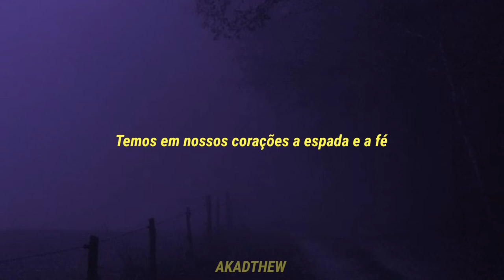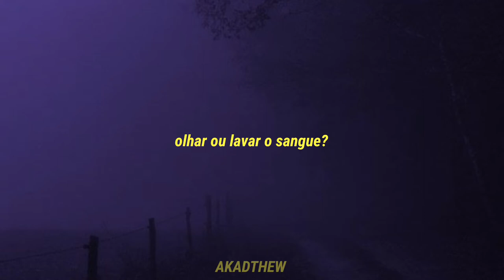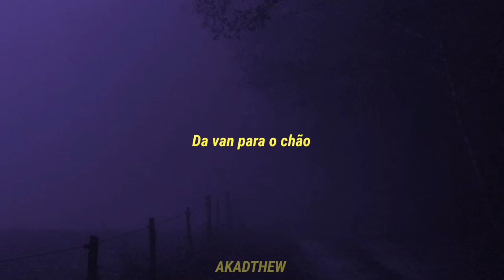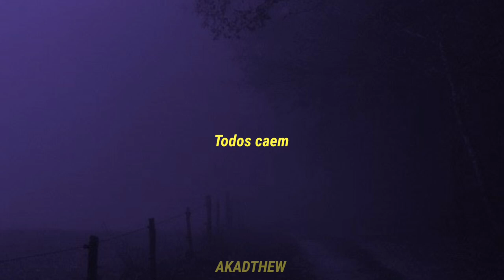My Chemical Romance - Dessert Song (Tradução/legendado)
e você veio
eu posso ver você acordada a qualquer momento na minha cabeça

Desert Song

[Verse 1]
We hold in our hearts the sword and the faith
Swelled up from the rain, clouds move like a wraith
Well after all, we'll lie another day
And through it all, we'll find some other way
To carry on through cartilage and flood
And did you come to stare or wash away the blood?

[Chorus]
Well tonight, well tonight
Will it ever come?
Spend the rest of your days rocking out
Just for the dead
Well tonight
I can see you awake anytime, in my head

[Bridge]
Did we all fall down
From the lights to the pavement
From the van to the floor
From backstage to the doctor
From the Earth to the morgue, morgue, morgue, morgue

[Chorus]
Well tonight

[Outro]
All fall down
Well after all